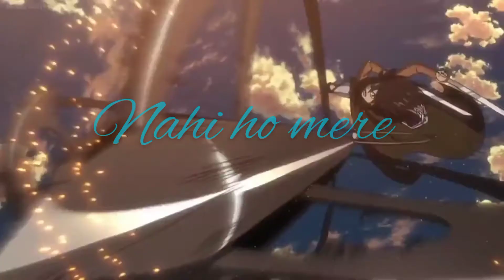Jean and Mikasa AMV | Tum nahi ho mere 💔| Jean's one sided love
This is a musical amv of relationship of Jean Kirstein  with Mikasa Ackerman. Mikasa is in total love with Eren Yeager from the beginning. Yet, Jean's one sided love never Lessened for Mikasa. He knows that Mikasa can never be his..

So,
"𝐓𝐮𝐦 𝐧𝐚𝐡𝐢 𝐡𝐨 𝐦𝐞𝐫𝐞" 💔
( you aren't mine)

Anime Series - Attack on Titan

Song - Tum nahi ho mere by Darshan Raval

The used materials for the AMV  don't belong to me.

A place for all Anime lovers and fans.

Arigato  🤍